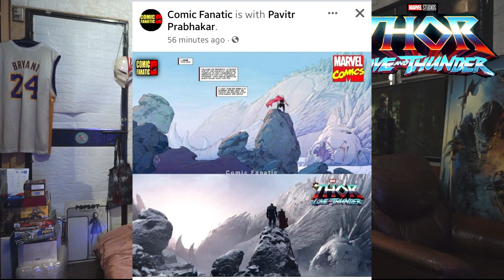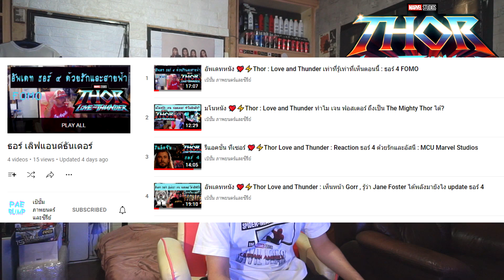รีแอคชั่น เทรลเลอร์ 💘⚡Thor Love and Thunder : Reaction ธอร์ 4 ด้วยรักและอัสนี : MCU Marvel Studios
เพลย์ลิสท์ ธอร์ เลิฟแอนด์ธันเดอร์ ของช่องเรา

ใครอยากช่วยเหลือช่องและเพจ 💖💕 คลิ๊กเลย

เป้ มา รีแอ็คชั่นเทรลเลอร์ "ธอร์ 4 ด้วยรักและอัสนี"
พูดคุยกันแบบเพลินเพลิน , เจาะดู 2 รอบเพื่อความสะใจ

Marvel Studios' Thor: Love and Thunder | Official Trailer

Guns N' Roses - Sweet Child O' Mine (Official Music Video)